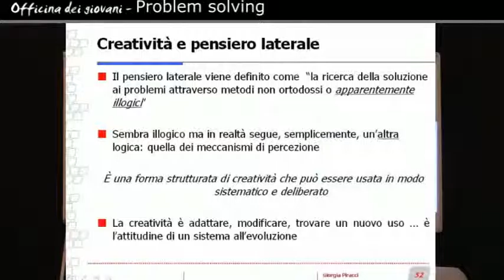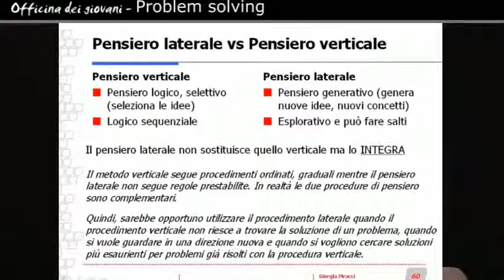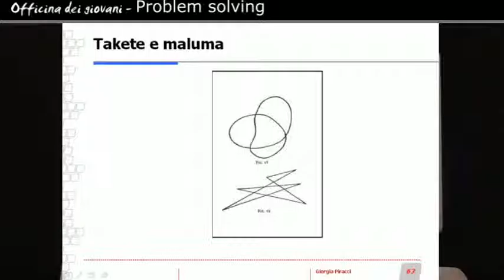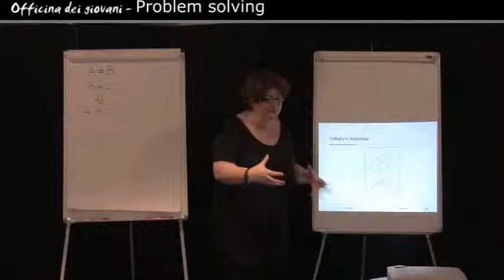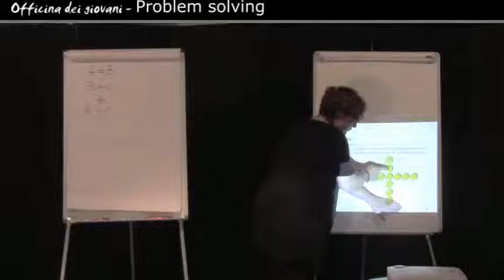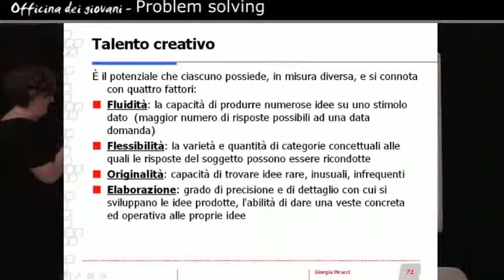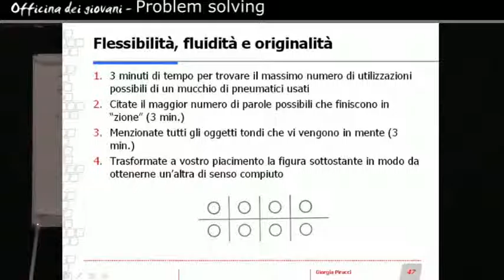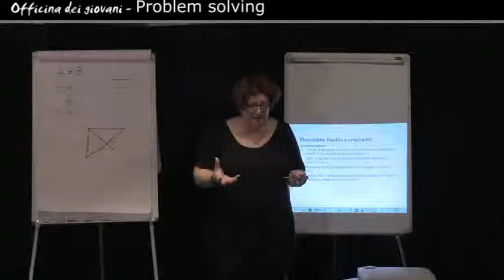PROBLEM SOLVING, Segmento 6, Codice MSS6745 -0406AA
Il modulo affronta come analizzare un problema e sviluppare la soluzione più adatta a raggiungere l'obiettivo prefissato. Si vuole sottolineare come il pensiero umano segua prevalentemente un metodo di risoluzione di tipo logico-razionale (pensiero verticale), rischiando così di escludere possibili soluzioni determinabili solo modificando l'approccio al problema. Il nuovo approccio suggerito segue una logica di tipo creativo (pensiero laterale) e ci permette di affrontare l'analisi del problema considerando nuovi elementi.  Il modulo è stato curato dalla dott.ssa Giorgia Piracci
Il progetto “Officina dei giovani” prevede la collaborazione e la messa in rete degli istituti scolastici di Fondi: al termine dell’intervento sarà possibile per i soggetti partecipanti facilitare l’opportunità che lo studio delle discipline venga integrato con progetti che ne facilitino l’apprendimento, tramite l’utilizzo di tecnologie informatiche.